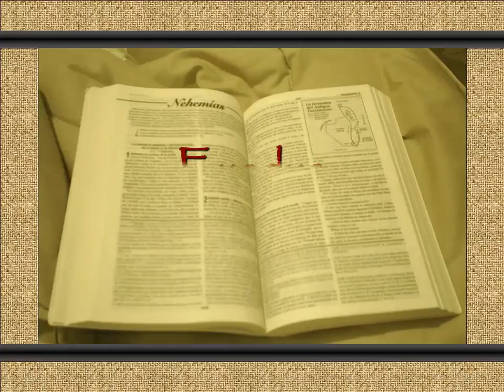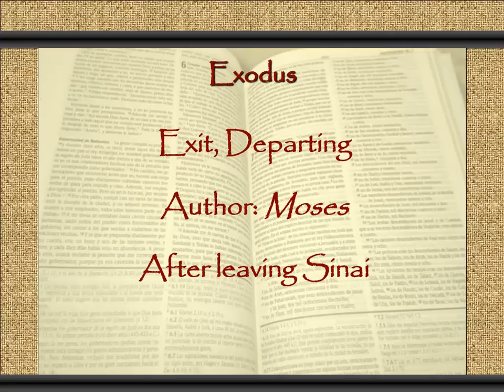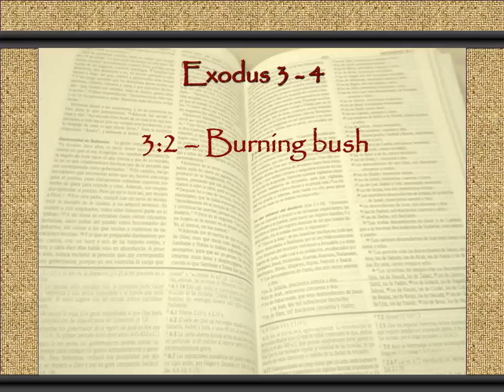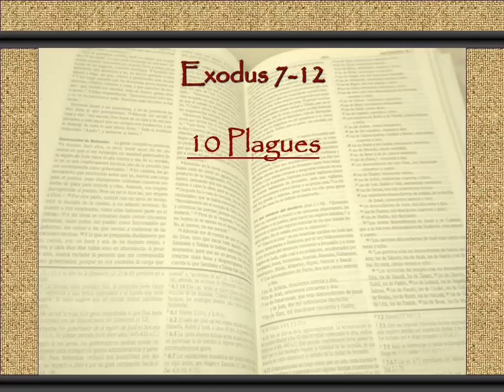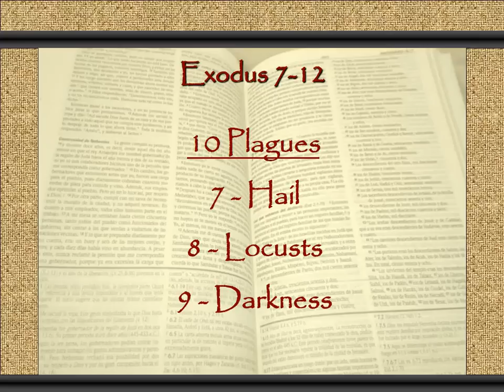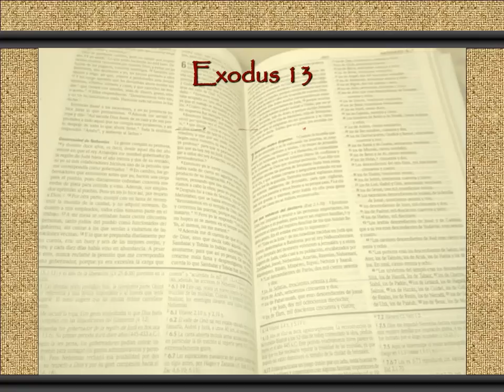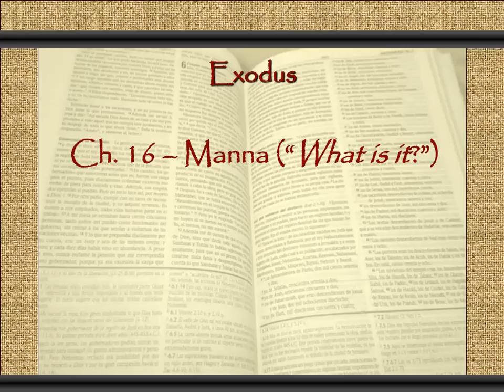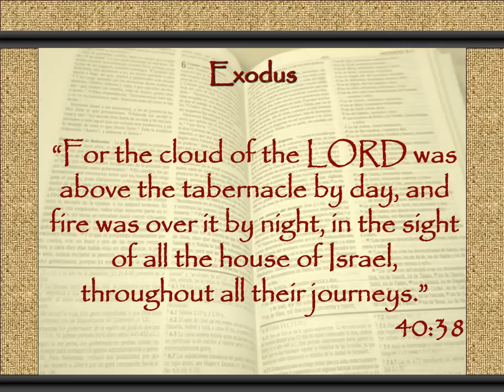Exodus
Sermon from Sunday evening, January 08, 2017
Mark Jamieson